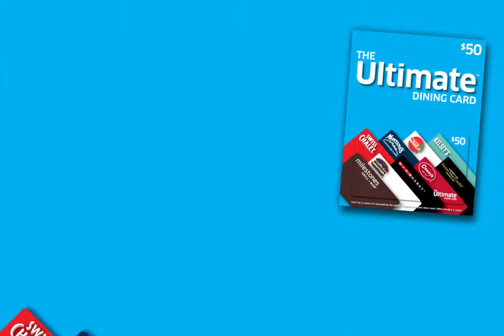OTG Cara Operations Dec 2014 FINAL